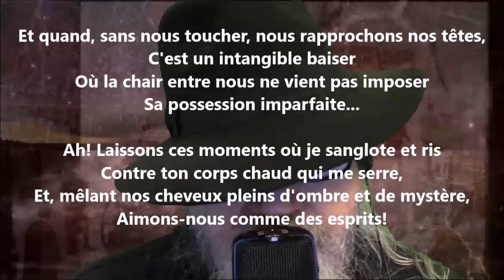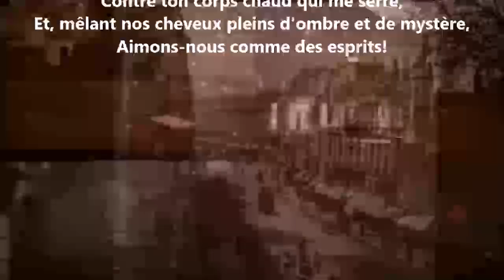Frisson - Lucie Delarue-Mardrus lu par Yvon Jean